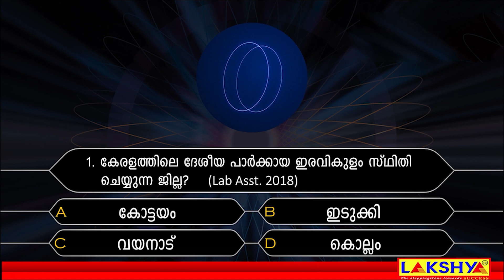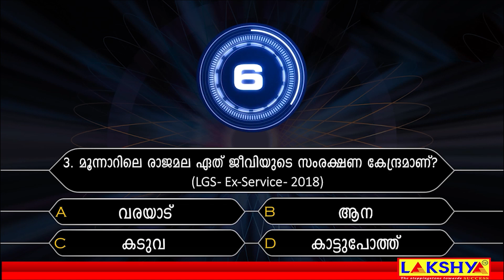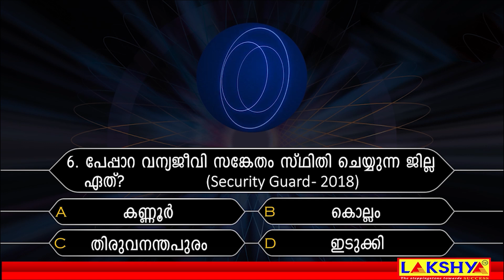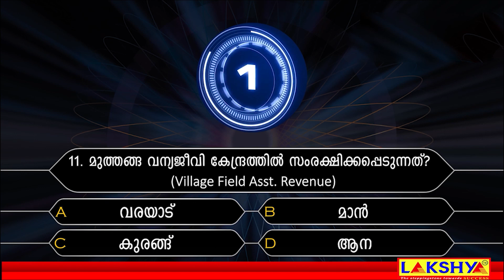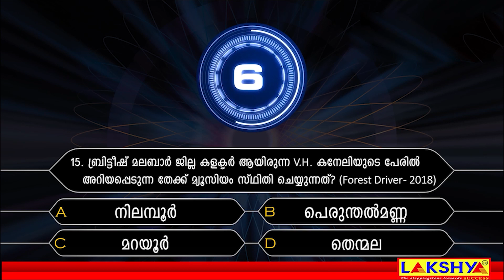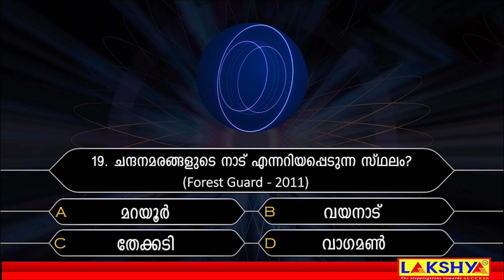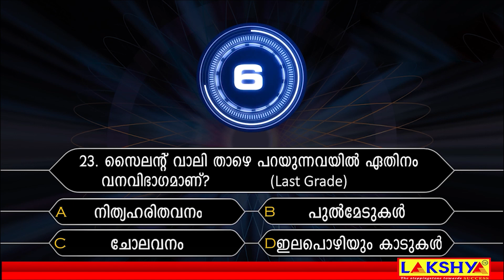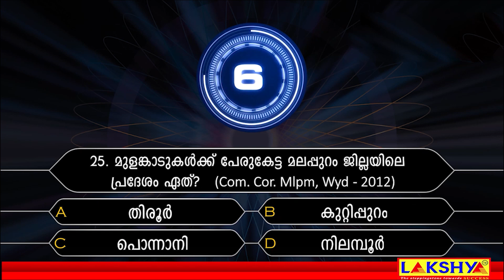കേരളത്തിലെ വന്യ ജീവി സങ്കേതങ്ങളും ദേശിയോദ്യാനങ്ങളും PQ QUIZ | SET 22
👉 DOWNLOAD
TEAM LAKSHYA
KERALA APP
Play store :